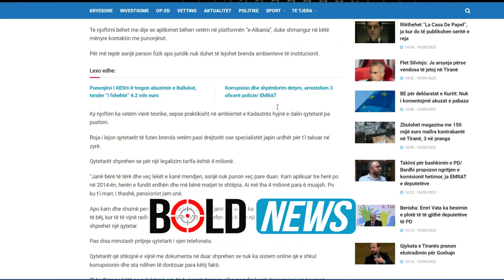Korrupsioni “sheshit” në Kadastrën e Bicit, 4 milionë lekë për një legalizim